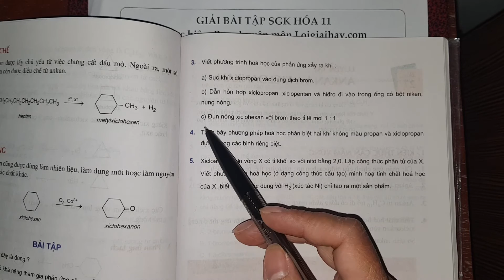Giải bài 3 trang 121 SGK Hóa học 11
Viết các phương trình hóa học của phản ứng xảy ra khi:
 a) Sục khí xiclopropan vào trong dung dịch brom.
 b) Dẫn hỗn hợp xiclopropan, xiclopentan và hidro đi vào trong ống có bột niken, nung nóng.
 c) Đun nóng xiclohexan với brom theo tỉ lệ 1:1 .